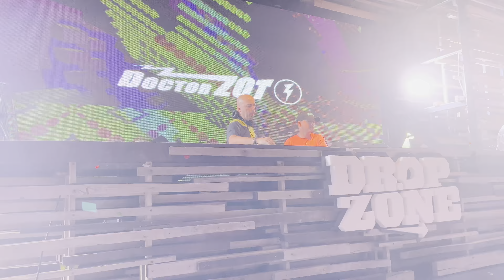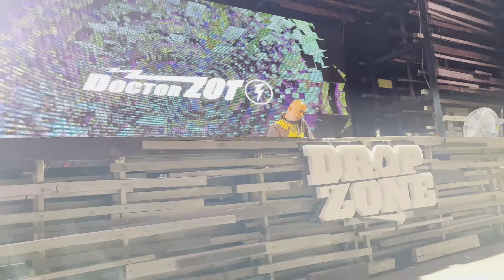Dropzone 2022. Day 1. Beach Gym Party With Zac Aynsley. Kalypso. The Opening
DURKY BASS
ERADICATE
DOCTOR ZOT